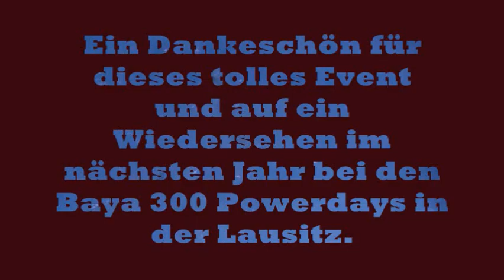Baja 300 Powerdays 24.-26.07.09 - Highlights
Offroad-Stars rocken bei der BAJA 300 POWERDAYS die Lausitz

Rund 20.000 begeisterte Fans feierten trotz wechselhafter Wetterbedingungen ein einzigartiges Motorsportfestival bei der Premiere der BAJA 300 POWERDAYS Germany. Auf Einladung von Ex-Rallye-Europameister Armin Schwarz als Initiator sowie Sal Fish, Präsident der SCORE International, dem weltgrößten größten Offroad-Rennverband, trafen sich erstmalig in Deutschland, Superstars wie US-Held Jesse James, Rallye-Star Petter Solberg oder Motocross-Ass und Dakar-Sieger Cyril Despres zu einem noch nie dagewesenen Showevent.